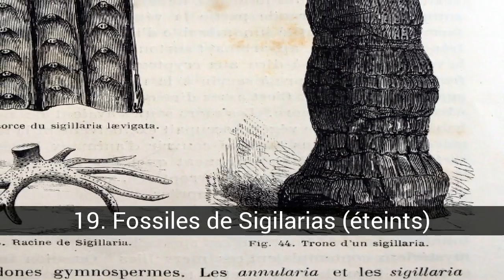Fleurs et plantes éteintes et autres en danger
Liste sur fleurs et plantes éteintes et autres en danger.

Parlant généralement d'animaux éteints, tels que les dinosaures, ou qui sont en danger d'extinction, tels que les ours polaires. Cependant, non seulement les animaux sont éteints, mais certaines espèces du règne végétal ont également disparu. On estime que 50% des plantes dans le monde sont en danger d'extinction, un chiffre plus inquiétant si nous voulons préserver la biodiversité de la planète. Les raisons sont diverses, mais cette liste vous indiquera quelles sont les plantes les plus importantes et les plus connues qui sont sur le point de disparaître. Dans le cas de l'Europe, le magazine 'Science' a calculé que 15 000 espèces de plantes sont en danger d'extinction. En Espagne, 220 espèces seulement sont en danger, dont la moitié dans les îles Canaries, où elles sont sur le point de disparaître comme des espèces aussi célèbres que le laurier ou la forêt de lauriers. Pour éviter cela, il est important de maintenir un équilibre environnemental dans lequel nous sommes tous responsables. Bien que les principales causes d’extinction des plantes soient le réchauffement planétaire et la construction, vous contribuez également à cela lorsque vous décidez d’acheter une plante, un animal de compagnie ou certains produits sans connaître leur impact potentiel sur la biodiversité de la flore. et la faune que vous habitez. Cette liste répertorie les plantes éteintes, ainsi que les fleurs et les plantes menacées d'extinction. Le magasin 'Science' décrit un grand nombre de plantes correspondant à l'espèce suivante: Dicksoniceas - Eleocarpceas Epacridceas Ericceas Escalloniceas - Escrofulariceas Esterculiceas Eucrificeas Fagceas - Fitolacceas Gesnericeas graminées Gutíferas - Halofitceas Hidrofilceas Himenofilceas Iridceas - Isoetceas Juncceas Labiatae Lardizabalceas - Laurceas légumineuse Liliceas Licopodiceas - Malvceas Melastomceas Meliceas Mirtceas - Musceas de ioglosceas Orquideceas Oxalidceas - Palm Piperceas Plantaginceas Podocarpceas - Polipodiceas Proteceas Quenopodiceas Rafflesiceas - Ramnceas Ranunculceas Rosicules Rubiceas - Salaginelceas Solanceas Umbelferas Verbenceas - Winte Zigofilceas rceas * Les espèces énumérées dans la liste résument certaines de celles répertoriées par le magazine et incluent également les espèces déjà éteintes. Lesquels semblent plus beaux et plus curieux, que pensez-vous de leur disparition? Votez et commentez le sujet.

Dans cette liste sur fleurs et plantes éteintes et autres en danger on trouve:
20. Welwitschia Mirabilis (en voie de disparition)
19. Fossiles de Sigilarias (éteints)
La fleur de la passion ou 'passiflore' (en danger d'extinction)
May lily - 'Cattleya trianae' (en danger d'extinction)
Fleur de jade verte (en danger d'extinction)

21. Arceas Araucariceas (en danger d'extinction)
Les araucariáceas (nom scientifique Araucariaceae) constituent une famille de conifères de l'ordre des Araucariales, qui comprend 3 genres. Ce sont des arbres très résineux et à vie longue, généralement très symétriques et coniques. Les cônes sont solitaires, plus ou moins dressés et lourds, les écailles ovulifères ayant chacune un ovule, de grosses graines. La famille est pratiquement limitée à l'hémisphère sud.

20. Welwitschia Mirabilis (en voie de disparition)
C'est une étrange plante du désert que l'on trouve en Afrique...